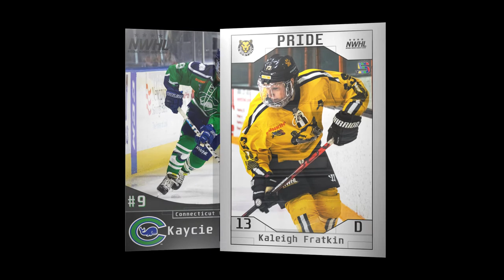NWHL Hockey Card Drafts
Here's a little project I've been working on for a while.
Hockey Cards.
These are drafts / mockups / first renders / etc.
Suggestions / comments / feedback are welcome.

All information is copy/pasted from the NWHL roster pages.
Photos are my own, for the portraits on the back - I "guessed" who took them.
Logos are from Google Image Search, some are low quality because that's all I could find.
The cards themselves can be used as templates for other players.
Players on these cards were picked based on which photos I took that looked like "hockey card photos".
Cards made in Photoshop, 3D models made in Maya, video made in Premiere.

Growing up, I loved getting baseball cards - looking at them, sorting them, etc. A year or so ago, I was looking for women's hockey cards and found next to none. There were some Team Canada cards and the random Hilary Knight card, but that was pretty much it. So, I decided to make some myself.